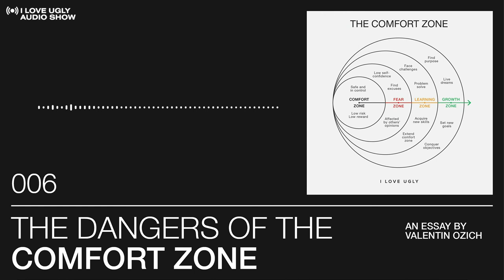006 — The Dangers of The Comfort Zone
A while back we posted a graph on Instagram showing the different stages of personal growth. We were blown away at how well the post did and how much it was shared. We were also intrigued to see where people saw themselves. Based on the response, we thought it would be appropriate to dive a little deeper by writing an essay around the importance of not staying comfortable. What you’ll be hearing in this episode is an audio version of that essay. Enjoy.